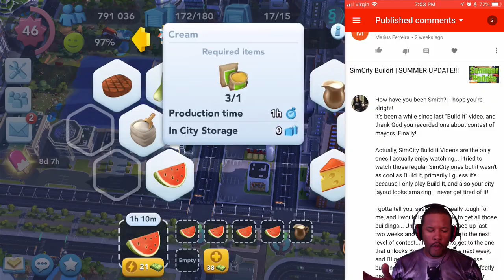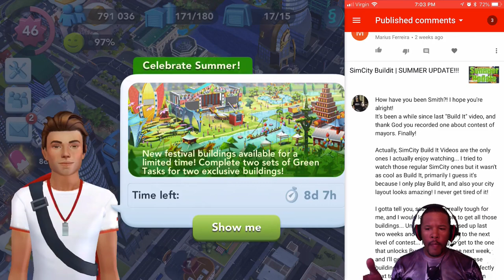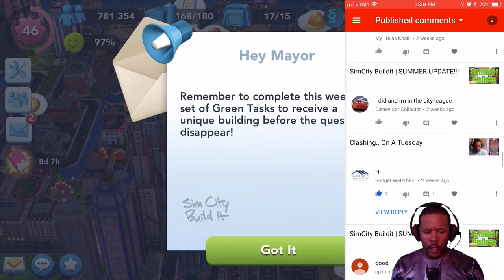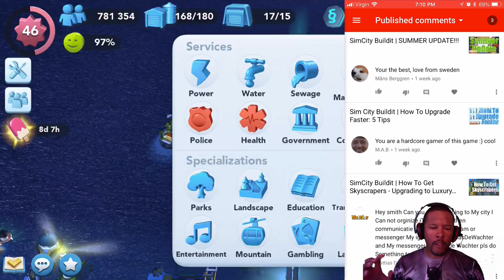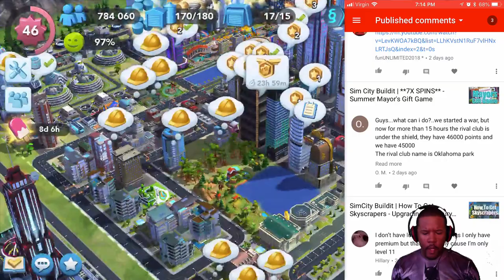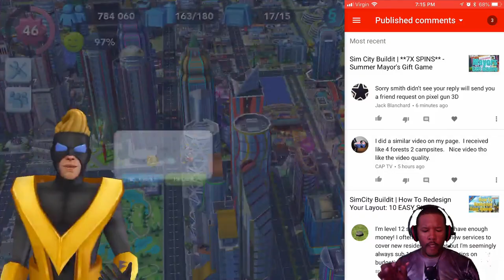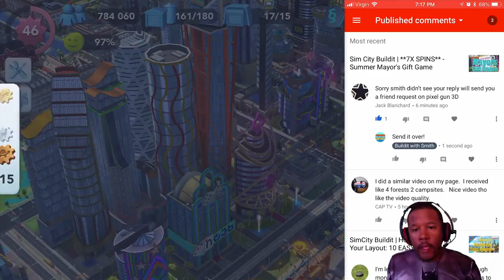SimCity Buildit | Reading Your Comments!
Hello Mayor! I have been getting behind on replying to viewer comments, so I decided to reply LIVE ON this video! Your comment may be featured! I also play SimCity Buildit while replying. Check it out!

City Name: On A Tuesday
Founded: December 2014
Mayor's Club: BuilditWithSmith
Club ID

Official EA Game Changer

SimCity: BuildIt is a city-building simulation mobile game. Developed by EA Maxis and published by Electronic Arts it was launched in late 2014. The game is part of the SimCity franchise.

and her Vlog channel on YouTube: AGeekyChick Vlogs